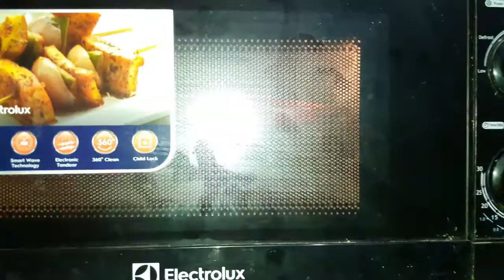VEGGIE PIZZA | easy home-made recipe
NAMASKAR! Hamare iss all-in-one food & recipe channel "Shravi's Kitchen" mein aap sabhi ka swagat hai!
Aaj hum aapke liye VEGGIE PIZZA ki yeh delicious home-made recipe le ke aay hain!
Iss video ko aaram se dekhiye aur enjoy kijiye!

Hume aasha hai ki aapko yeh video pasand aygi!
                         🙏DHANYAWAD🙏

Ingredients:-

1. Pizza base
2. Capsicum
3. Tomatoes
4. Common salt
5. Red chilli flakes
6. Cheese cube
7. Tomato ketchup

More Details:-